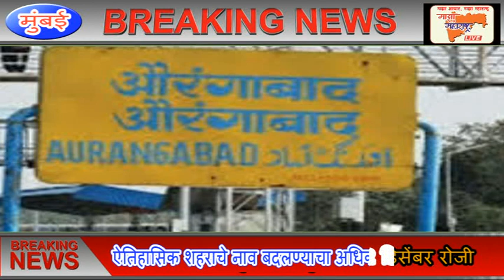ऐतिहासिक शहराचे नाव बदलण्याचा अधिकार सरकारला नाही, आज नामांतरावरावर जोरदार युक्तिवाद, maza mumbai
ऐतिहासिक शहराचे नाव बदलण्याचा अधिकार सरकारला नाही,
आज नामांतरावरावर जोरदार युक्तिवाद,
नामांतरावर सुनावणी पुन्हा 12 डिसेंबर रोजी ,maza mumbai